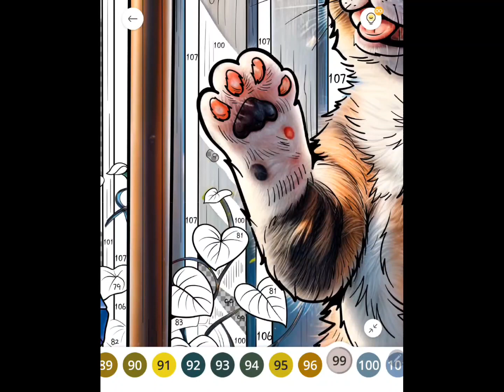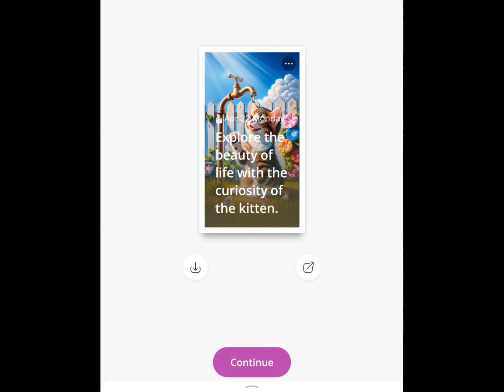Paint By Number [PBN]: #268